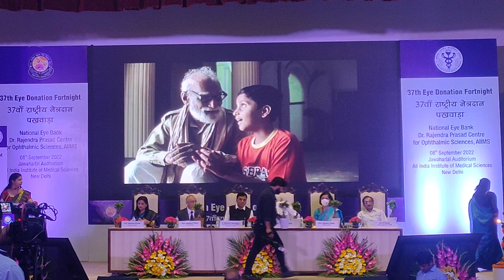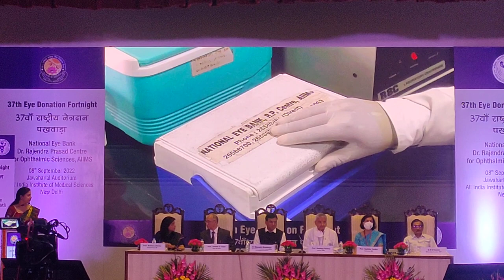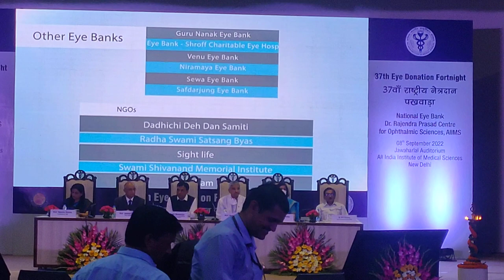Aiims Delhi: A Short Movie on the National Eye Bank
Short Movie on National Eye Bank of Aiims Delhi